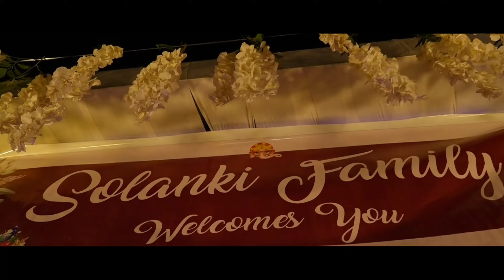KALPESH & URMILA || BEST RECEPTION TEASER || TRAILER || DARSHAN STUDIO BHAVNAGR || 2023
Watch the Epic promo of Kalpesh & Urmila's Reception. DARSHAN TEAM are always a struggle to bring you something new & exciting and here is yet another such promo, I hope you'll enjoy